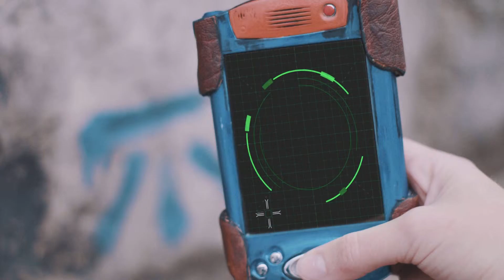Director Showreel - Cathy Kostova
The Good Ones are Always Taken - Short film produced by RayOfDreams.com